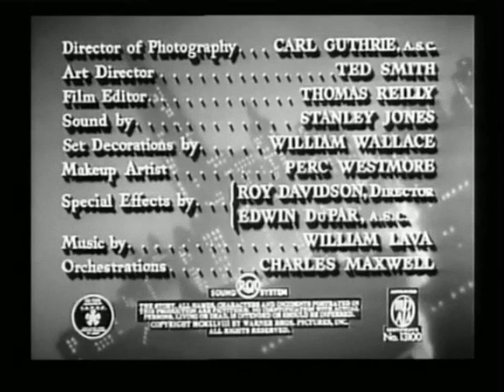Embraceable You (1948) - Main Title & Ending Card "Titles" - (WB - 1948)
Embraceable You is a 1948 romantic drama film starring Dane Clark and Geraldine Brooks, and directed by Felix Jacoves, Distributed and Produced by Warner Bros.

Recorded and Captured On Turner Classic Movies (TCM) "Embraceable You - 1948", (Turner Classic Movies "TCM" - Mid-2019).